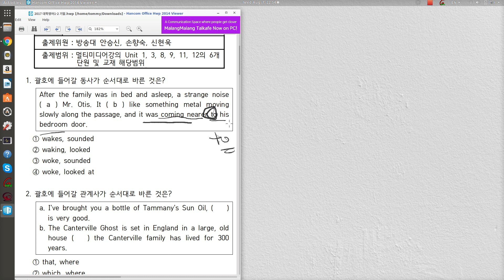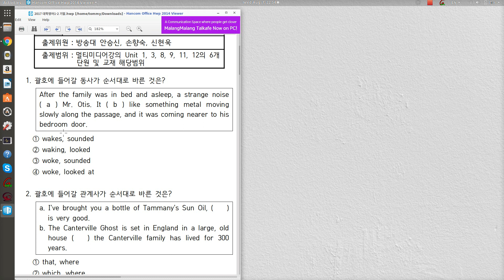방통대 대학영어 2017년 2학기 기말 문제풀이 1번 - kkamjangkong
2019년 방통대 대학영어 중간 / 기말 고사 대비